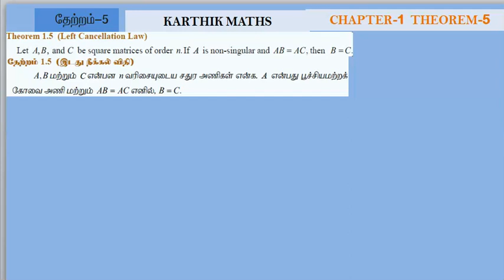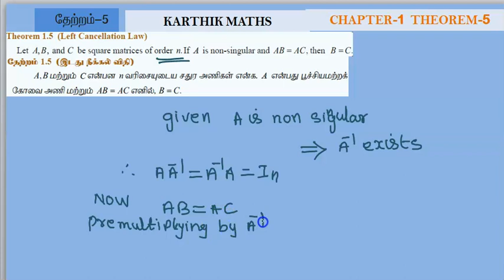12TH MATHS TN | CHAPTER-1 | APPL OF MAT& DET | THEOREMS PROOF | THEOREM- 5 AND 6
12TH MATHS TN | CHAPTER-1 |  APPL OF MAT& DET  |  THEOREMS PROOF  |  THEOREM- 5 AND 6